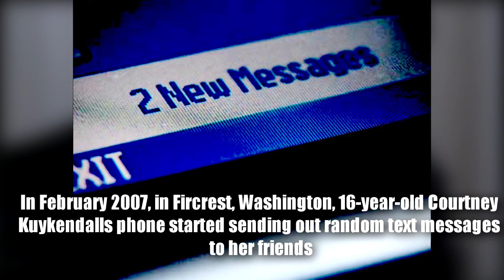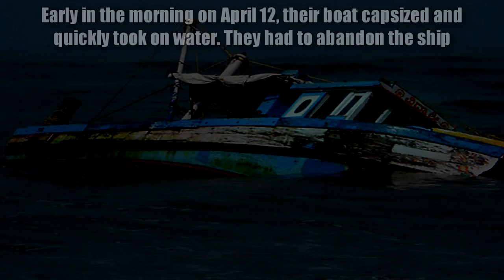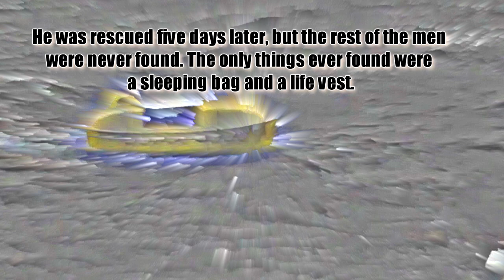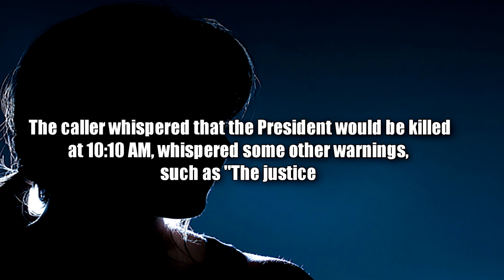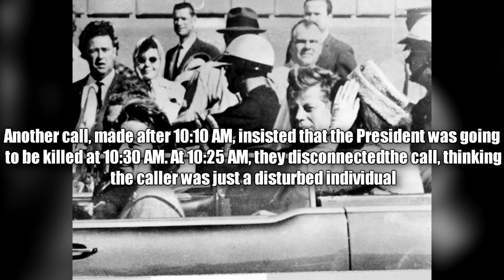5 Mysterious Phone Calls Ever Recorded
5 Mysterious Phone Calls  Ever Recorded .When it comes to phone calls, they are generally easy to track. Caller ID is a pretty common feature, and phone companies keep records of who calls whom. It even appears that the NSA is tracking all the calls that people make. Yet, with these mysteries, there are phone calls that are immensely puzzling.

5 Mysterious phone calls
1.The Kuykendall Family Harasser
2.Charles Peck’s Ghost Calls
3.The Missing Crew Of Casie Nicole
4.The Murder Of Tracey Kirkpatrick
5.The unknown  Caller before John F. Kennedy’s Assassination